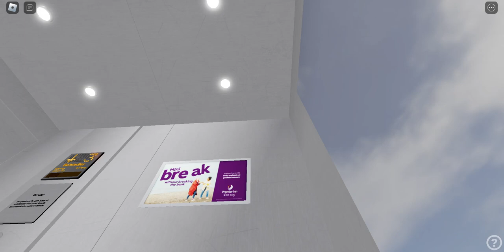Schindler Eurolift at Premier Inn hotel- roblox